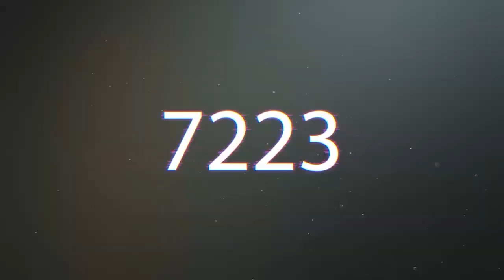PES 2021 | Series Win ! #6